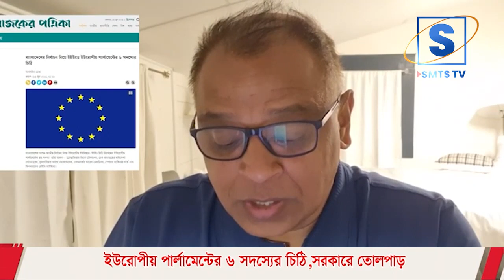ইউরোপীয় পার্লামেন্টের ৬ সদস্যের চিঠি,সরকারে তোলপাড় I Mostofa Feroz I SMTS TV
সুষ্ঠু ও নিরপেক্ষ নির্বাচনে ভূমিকা রাখতে আহ্বান ইউরোপীয় পার্লামেন্টের ৬ সদস্যের |
বাংলাদেশের নির্বাচন নিয়ে ইইউতে ইউরোপীয় পার্লামেন্টের ছয় সদস্যের চিঠি |
বাংলাদেশের আসন্ন নির্বাচন নিয়ে এবার উদ্বেগ প্রকাশ করেছে ইউরোপীয় পার্লামেন্টের ছয় সদস্য। তারা ইউরোপীয় ইউনিয়নের পররাষ্ট্র বিষয়ক প্রধানকে লেখা এক চিঠিতে বলেছেন বাংলাদেশে একটি অবাধ ও সুষ্ঠু নির্বাচন অনুষ্ঠানের বিষয়ে ভূমিকা রাখার জন্য। চিঠিতে কী বলেছেন তারা—সেসব নিয়েই আজকের বিশ্লেষণ।

*** ANTI-PIRACY WARNING ***